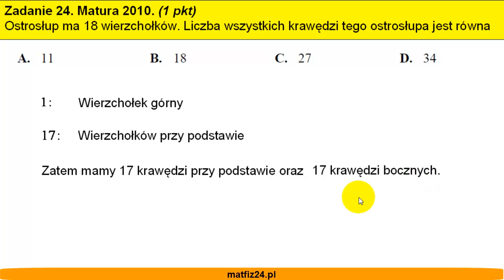Matura z matematyki 2010 - zad 24 - Krawędź ostrosłupa - Matfiz24.pl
Zadanie 24
Ostrosłup ma 18 wierzchołków. Liczba wszystkich krawędzi tego ostrosłupa jest równa.